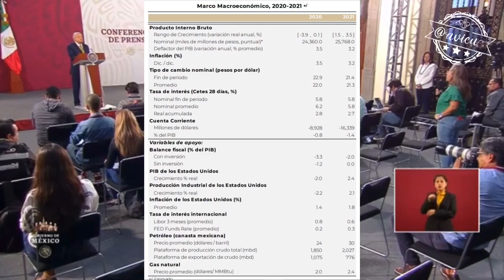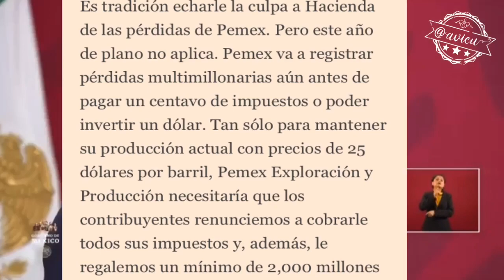López insiste que tiene confianza y sólo será una crisis transitoria 🦆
Andrés Manuel López Obrador no coincide con el pronóstico que publicó la SHCP de que habrá un decrecimiento de -3.9% y -0.1% 🦆... le sigue apostando a la refinación pues considera que es lo mejor para no malbaratar el petróleo. Confía en que esto es una “crisis transitoria” 😳